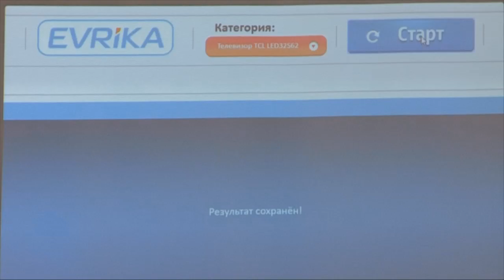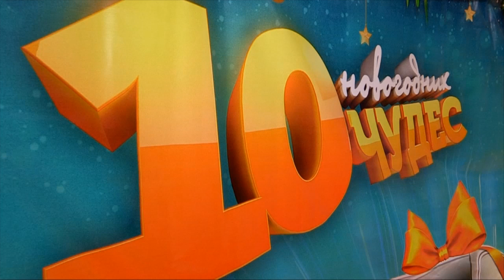Начался 3 этап розыгрыша призов от "Эврики"